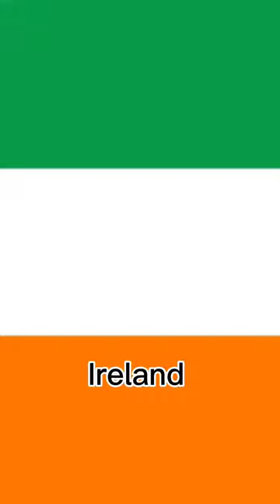Europe Battle - Part 2 (Cyprus vs Ireland)